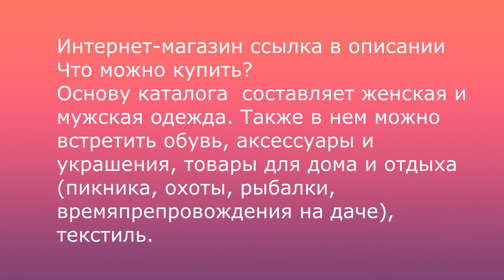Москва Новый АРБАТ 13 06 2021 куда пойти в москве Бары Рестораны